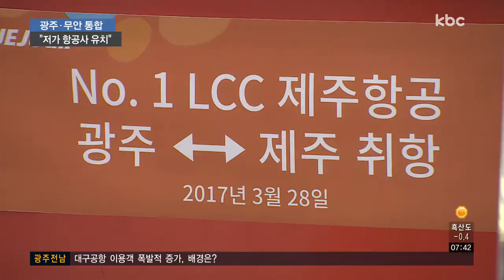"광주ㆍ전남 거점 저가항공사를 찾아라"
광주전남 해외 여행객들은 무안공항을 두고서도 인천이나 김해, 대구공항으로 발길을 돌리고 있습니다.

이용 노선과 편수가 턱없이 부족한 탓인데, 결국 대구공항의 사례는 시사하는 바가 클 수 밖에 없습니다. 광주 무안공항의 활성화 방안, 이어서 이계혁 기자가 짚어봤습니다.